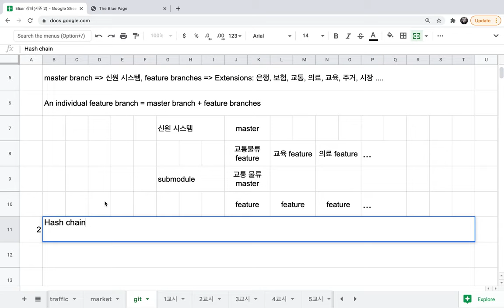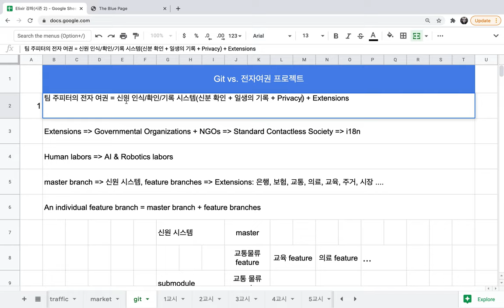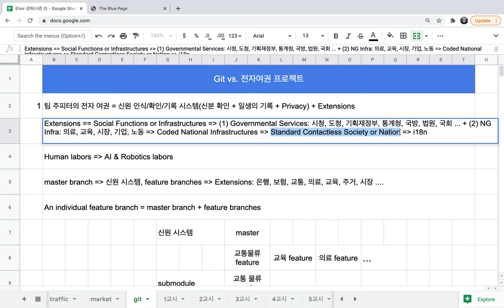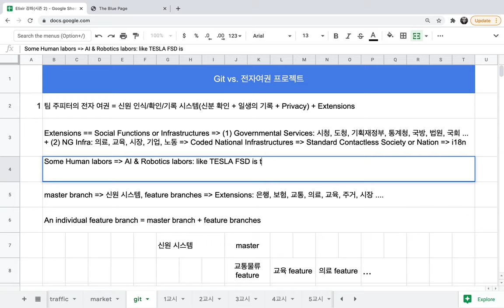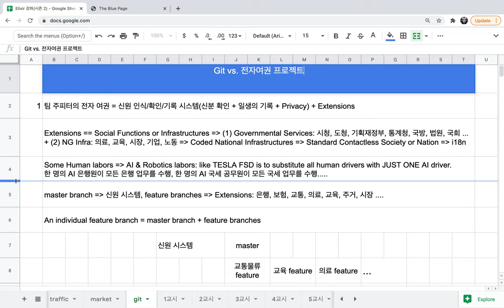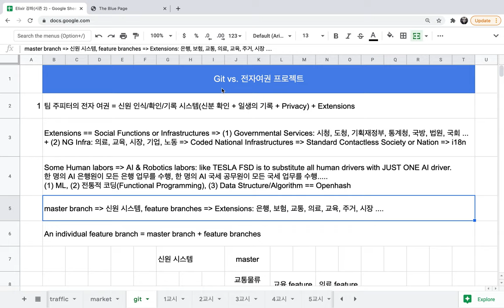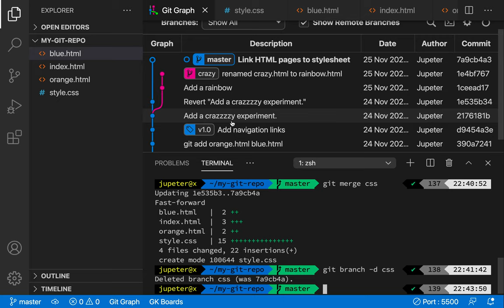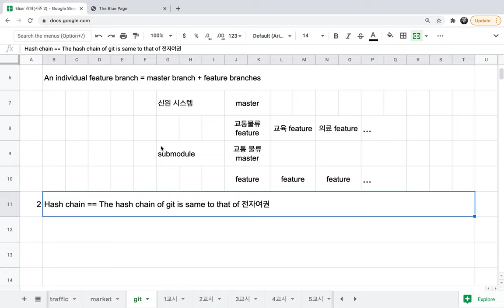[Git & Github] - Git과 전자여권 프로젝트